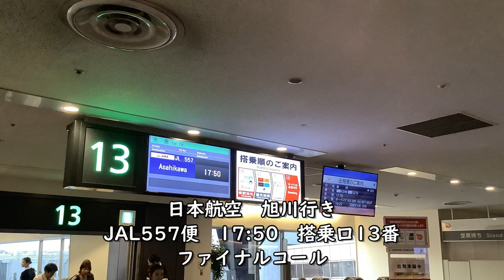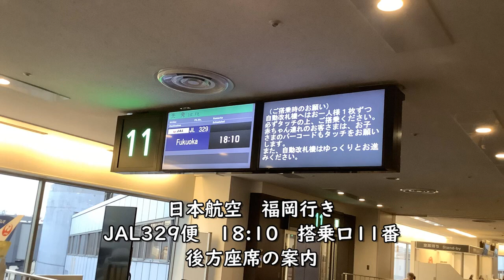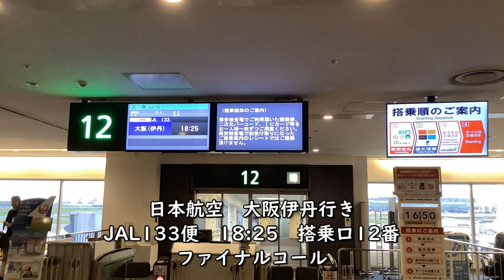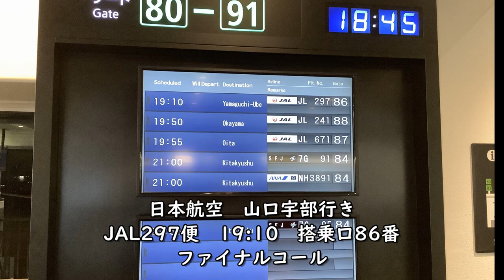【羽田空港ファイナルコール】JAL耐久2時間 Tokyo International Airport Japan Airlines Final Call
東京国際空港（羽田）第1ターミナルJAL日本航空のファイナルコール／アナウンスです。
Tokyo International Airport
Japan Airlines

 welcome you to visit japan.

Everyday Update!